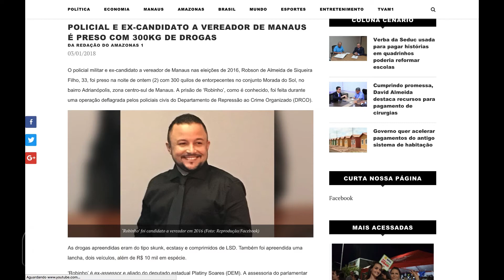Destaques Amazonas1 - Quarta-feira 03/01/2018